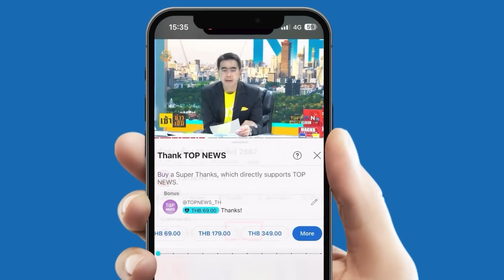"แม่ตั๊ก-ป๋าเบียร์" อ่วมอีก อัยการ สั่งฟ้องคดีห้างทอง "เคทูเอ็นโกล" ตุ๋นขายทองปลอม เจอ 4 ข้อหาหนัก